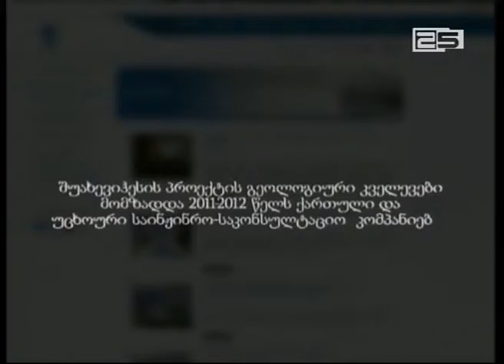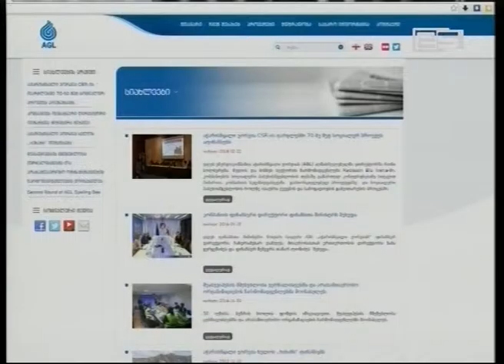,შუახევიჰესის" მშენებლობის შეჩერებას ითხოვენ